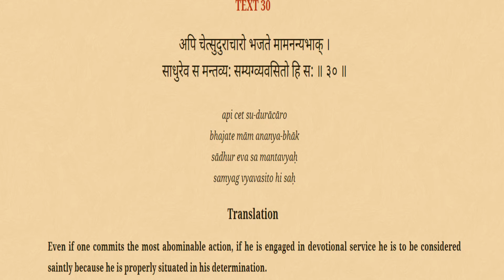Bhagavad Gita 9.30 By Saroja Nandini Devi Dasi